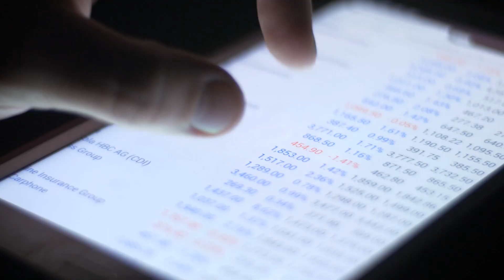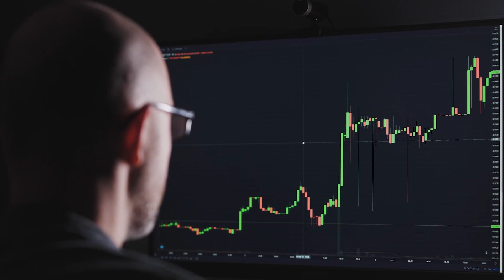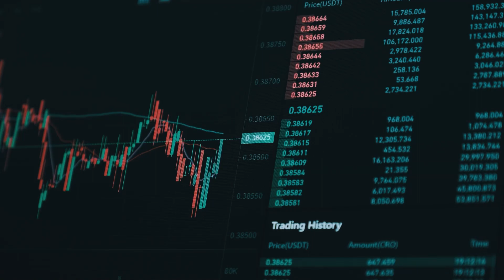TRADING VÀ CUỘC SỐNG - NHỮNG NGUYÊN TẮC ÁP DỤNG CHUNG !!!